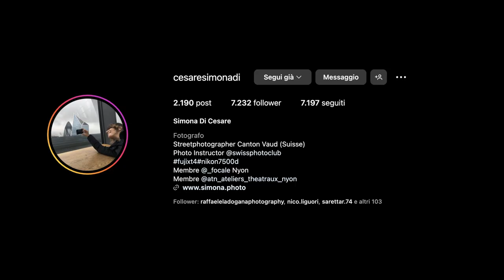Effe4in Foco: la street photography di Simona di cesare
📷 Benvenuti in un nuovo episodio di "Effe4inFoco", la serie portfolio che ti porta nel cuore della street photography.

Oggi abbiamo un ospite davvero speciale: Simona di Cesare @cesaresimonadi , una fotografa che guarda col cuore.

🔗 LINK UTILI